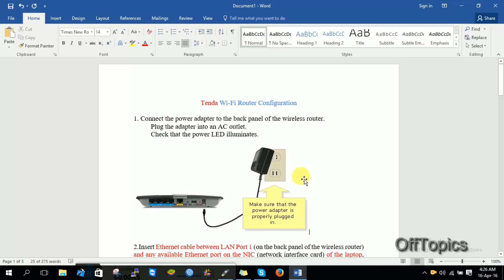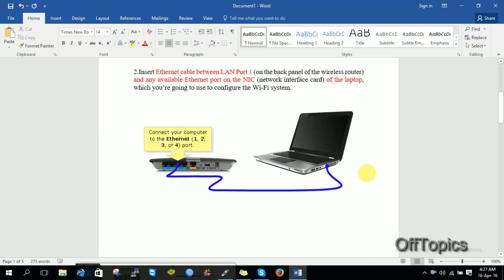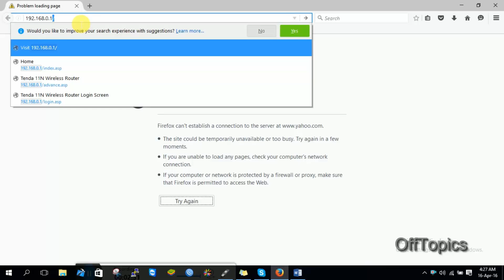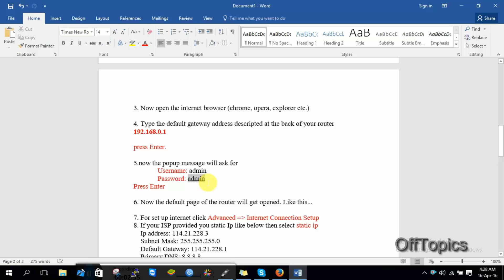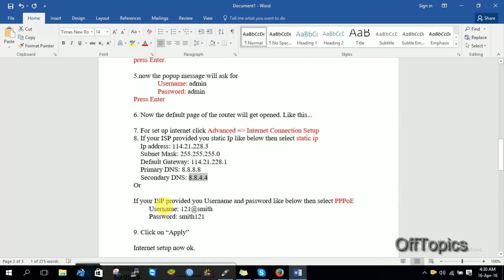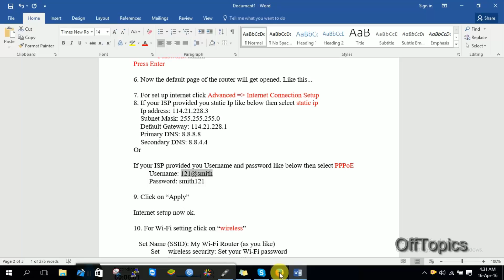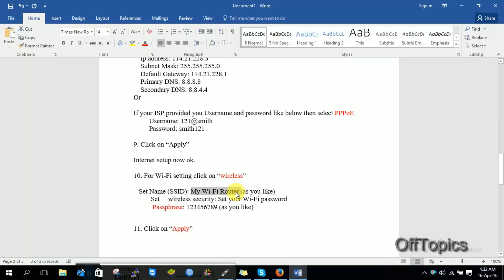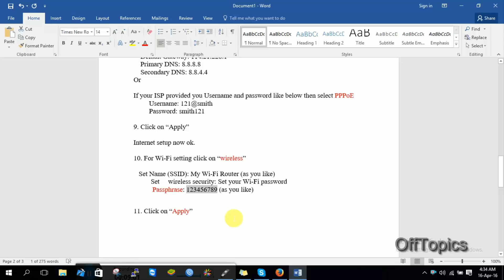How to setup and configure Tenda wireless router step by step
Hi,
In this video I will show you How to setup and configure Tenda wireless router with static ip and PPPoE connection. It is very easy you just follow my instruction.

HOW TO SET UP & CONFIGURE TENDA N301 N300 WIRELESS ROUTER
TENDA N150 ROUTER CONFIGURATION with GTPL CONNECTION
how to set up tenda n4 router wifi FULL SETUP EASY STEP
Configuring a Tenda N3 Wireless Router for both PPPoE or DHCP
How to Setup Tenda router
How to Set up Tenda 300M High Power Router by WiFi?
Tenda Router - How to Set up Tenda Routers
How to Configure and set up Tenda N301 N300 wireless router Home Router

Thanks
OffTopics